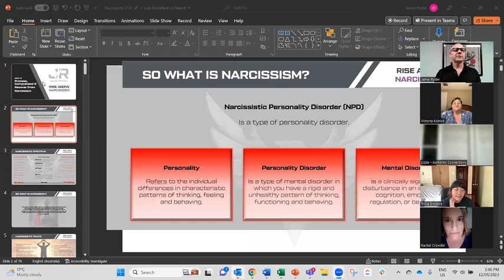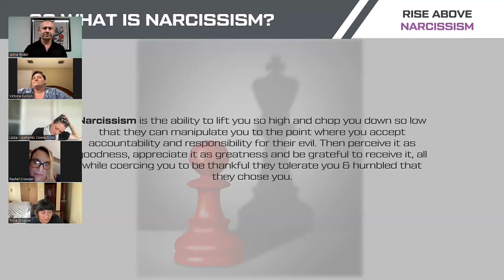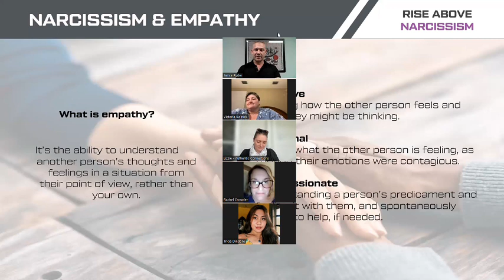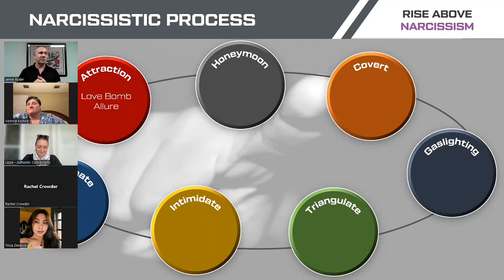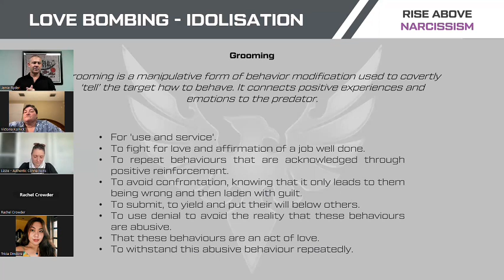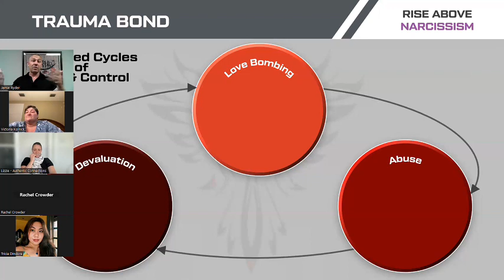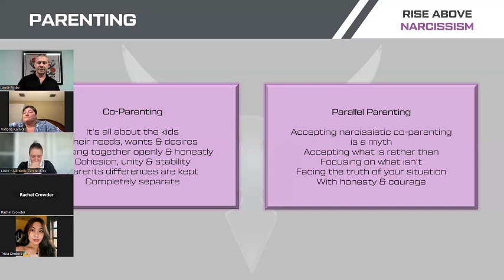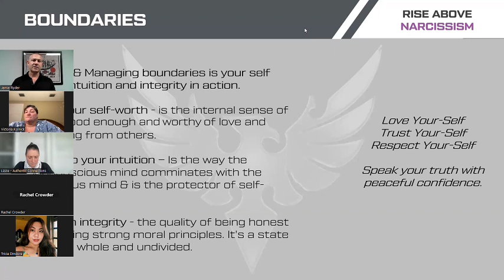Rise Above Narcissism - 05.12.23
Directed by: Jamie Ryder
Produced & Edited by: Tricia Dindore

Stay Strong!